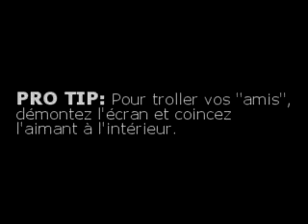OSEF: Astuce de retournement d'image avec trollage offert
Oui je sais, j'ai dit "aymant". Je refais pas une prise pour ça !
Oui je sais, je met 2 minutes à montrer un truc qui prend 2 secondes à faire.